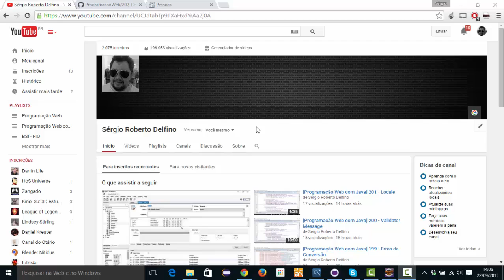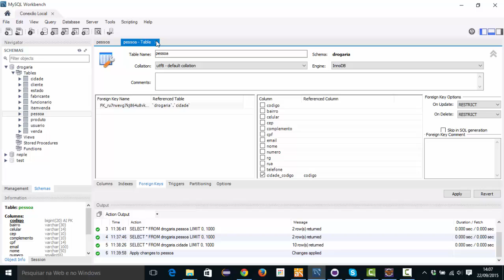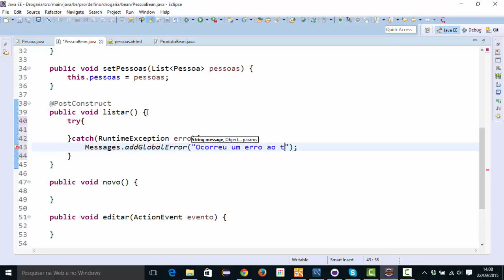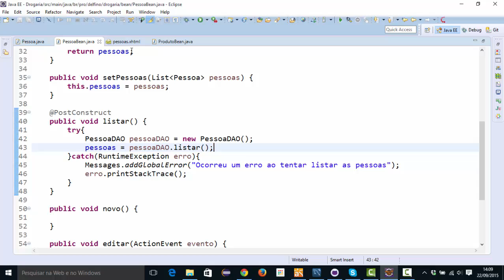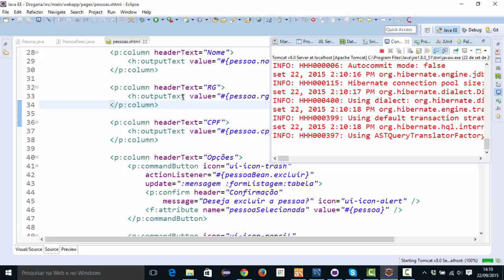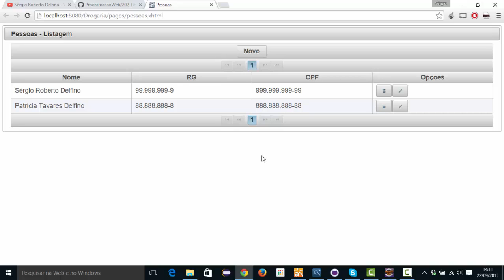[Programação Web com Java] 203 - PessoaBean - Listar